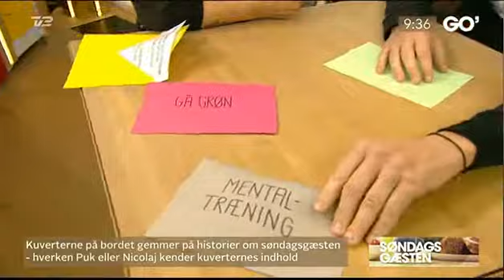Nicolaj Kopernikus Go Morgen Danmark del 2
Nicolaj Kopernikus fortæller om Bio Scrape i Go morgen Danmark d 20 Jan 2019.